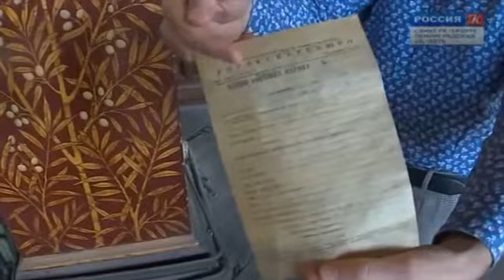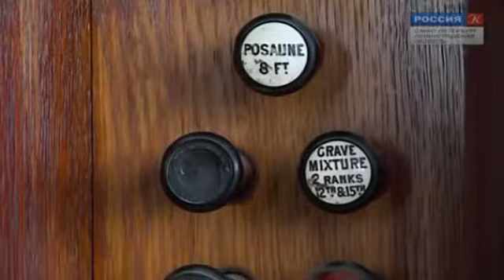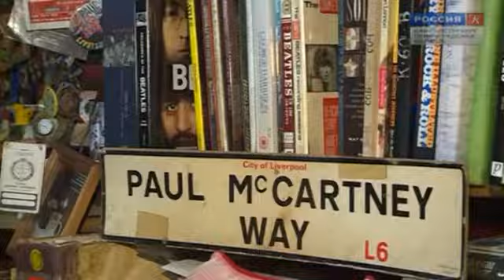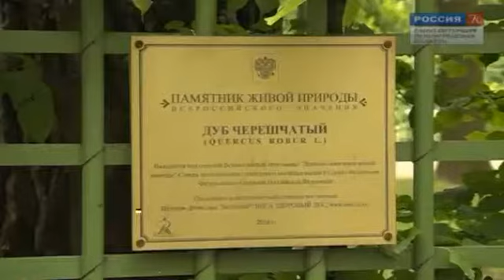«Новости культуры» о восстановлении органа в здании театра «Мюзик-Холл» на Английской набережной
Телеканал «Россия-Санкт-Петербург» подготовил сюжет о восстановлении уникального органа с ручным механизмом в здании театра «Мюзик-Холл» на Английской набережной. Подробнее смотрите в программе «Новости культуры», начиная с 3 минуты.